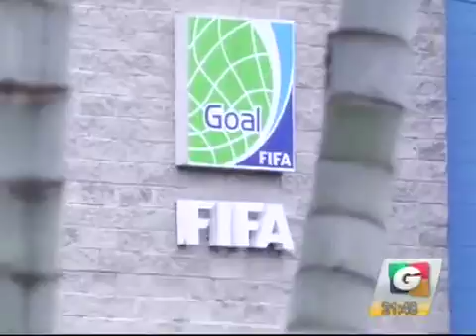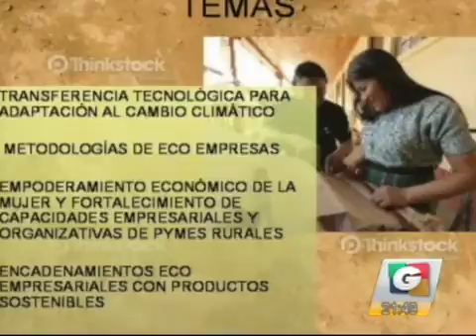noti 3 18122015 5